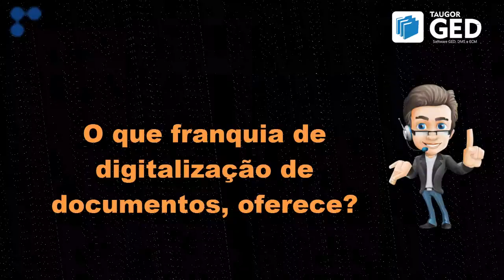Franquia de Digitalização de Documentos - Modelos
No vídeo de hoje vamos te contar o que é uma franquia de digitalização de documentos.
Após este vídeo você vai saber como escolher o melhor modelo de franquia para você.
Nosso Especialista Bruno Velaz vai te ensinar passo a passo.

Está pensando em montar uma franquia?
Gostaria de conhecer uma franquia que já tem mais de 12 anos e 60 unidades?

Conheça a franquia de digitalização da Taugor e as soluções ECM/GED para automatização de classificação, armazenamento.